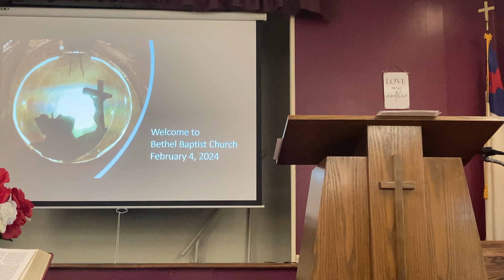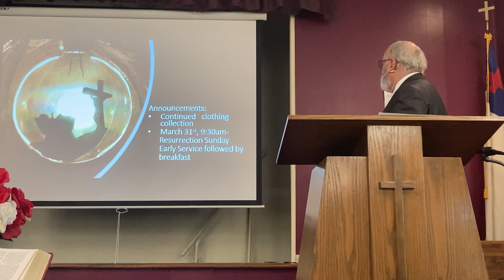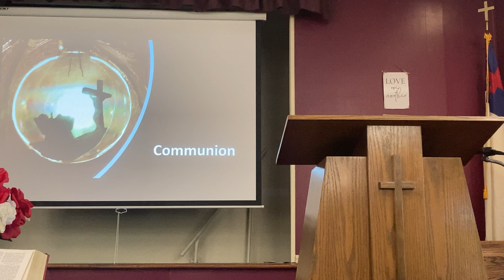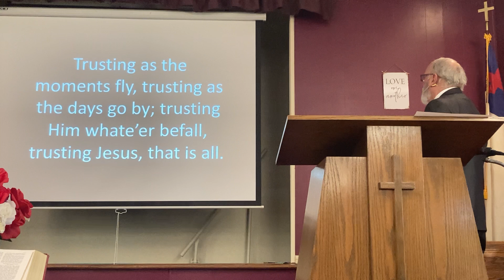Luke 22:54-60 (February 4, 2024)